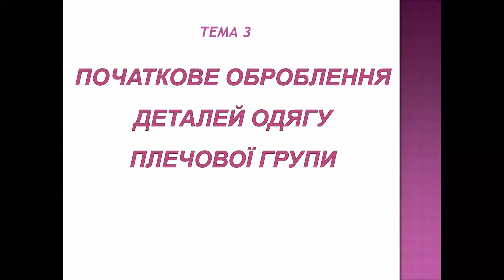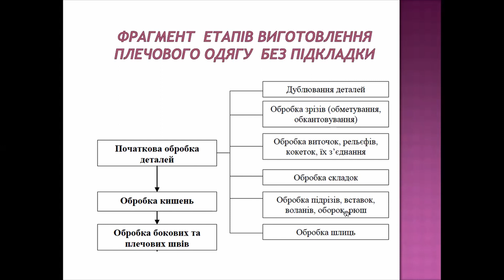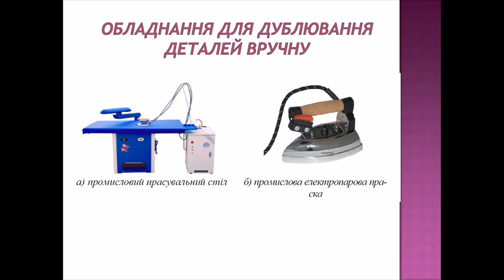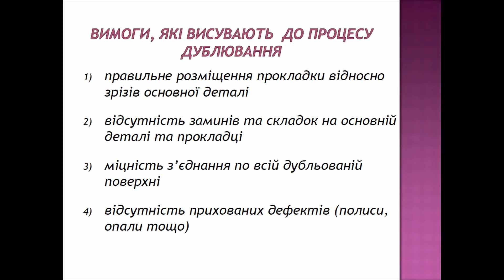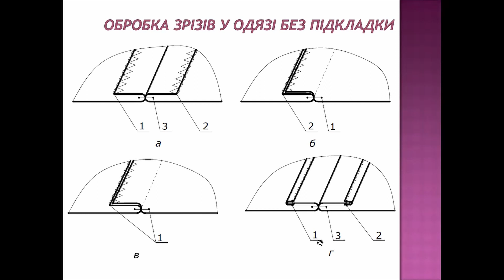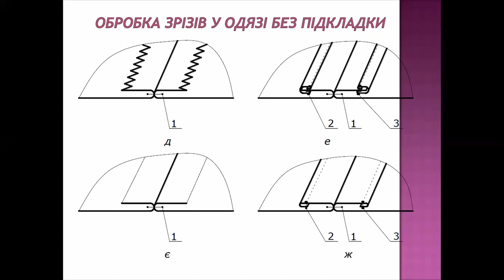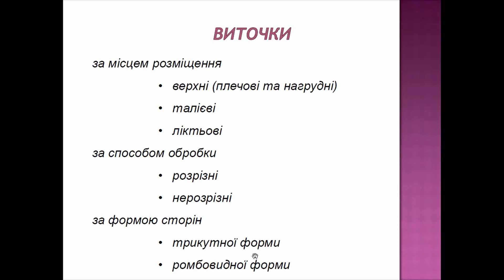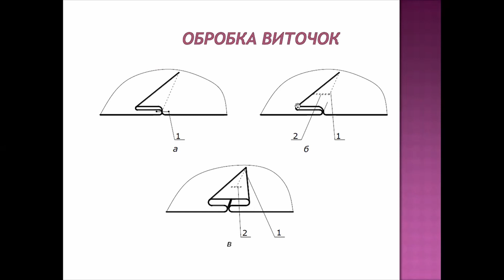Одяг: дублювання деталей, обробка зрізів та виточок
Початкове оброблення одягу без підкладки: розглянуто дублювання деталей, оброблення зрізів, види виточок, їх розміщення та оброблення